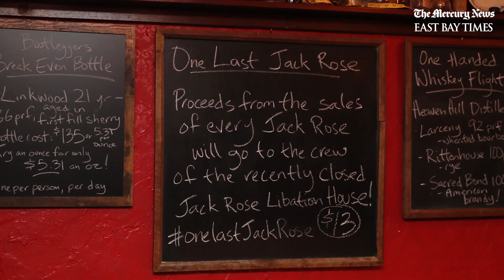Bars rally to support workers of suddenly shuttered establishment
Haberdasher owner Cache Bouren is spearheading a fundraising event for former workers of Jack Rose Libation House in Los Gatos. The bar suddenly closed leaving the employees in the lurch.  Five Points, SP2, 55 South, Paper Plane and Miniboss are also participating in the fundraising effort.

Video by Nhat V. Meyer/Bay Area News Group

LET’S CONNECT
Mercury News